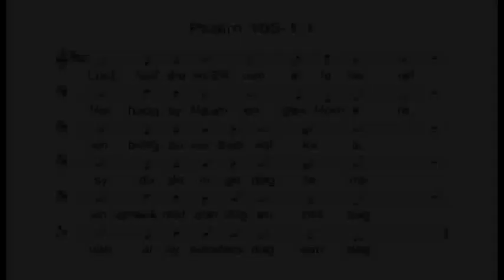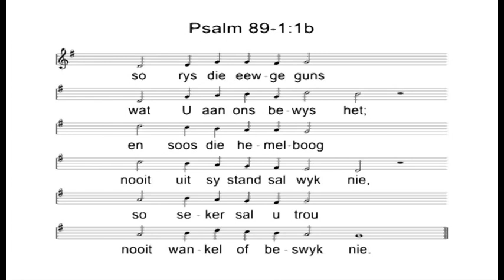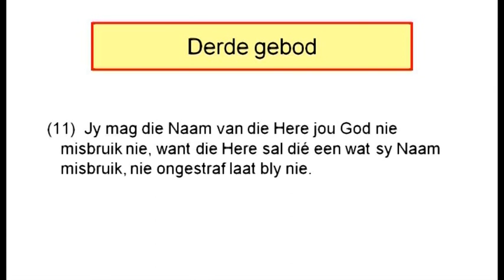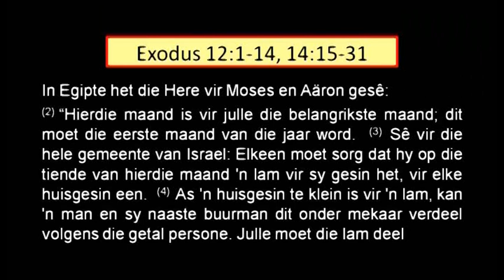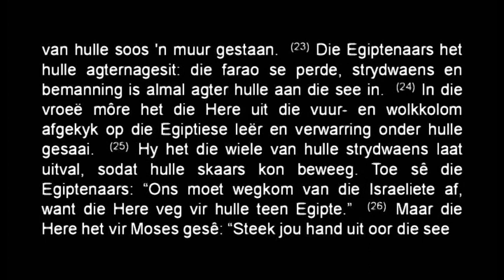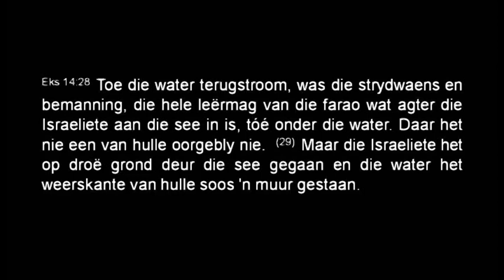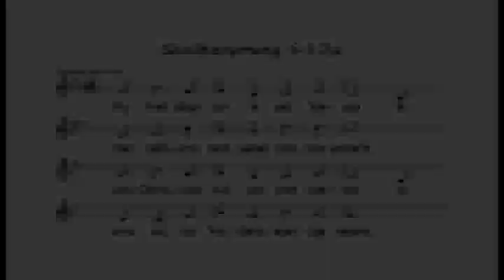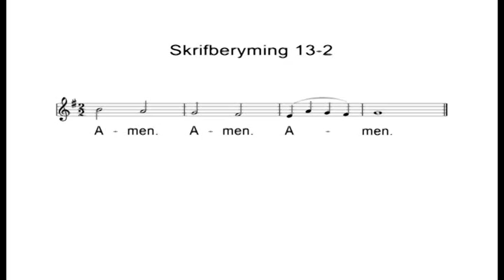8Jul2018 Oggend Ds Pieter van der Walt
Afgesonder vir God.